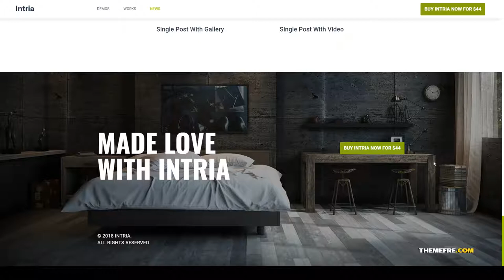Tsukino - Architecture and Interior WordPress Theme furniture building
Compatible With Visual Composer 5.1.x, Visual Composer 4.12.x, Visual Composer 4.11.x, Visual Composer 4.11.2.1, Visual Composer 4.10.x, Bootstrap 4.x

 Columns 4+

 Layout Responsive

 Tags architect, architecture, building, constractor, construction, creative, decor, estate, furniture, house, house design, industry, interior, interior design, property